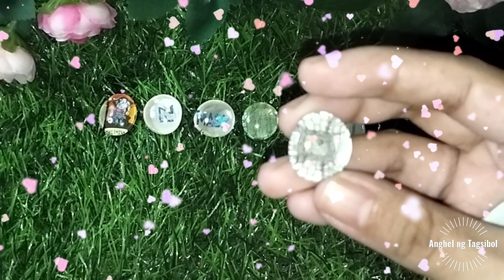Matatanggal ang maskara ng mga mapagpanggap